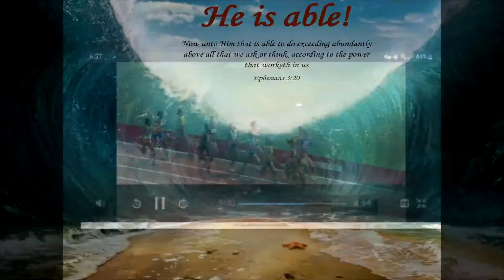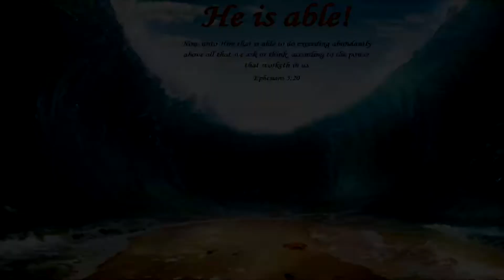Run With Patience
Serving God isn't a walk it's a race. A race we want to win because the prize is eternal. It's a long difficult race but we need to remember to run with patience. Endure the difficulties of the Christian life and run the race.

Pastor Joel Byram